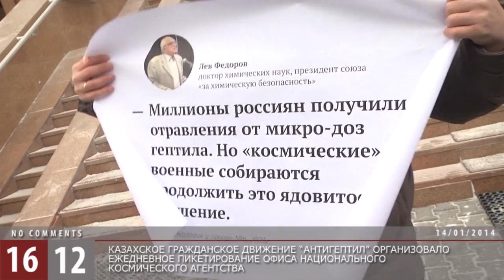Очередной пикет активистов движений "Антигептил" / 1612